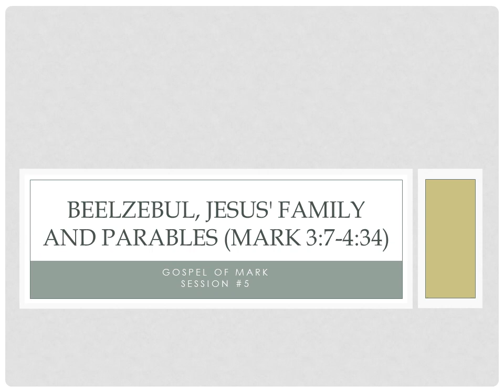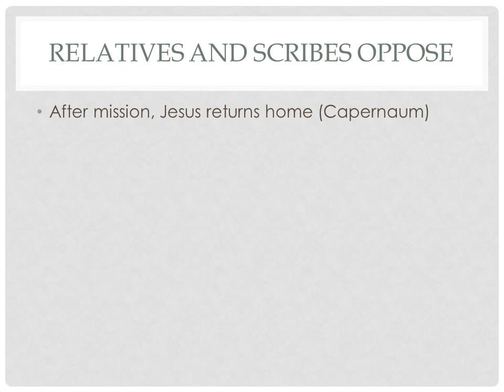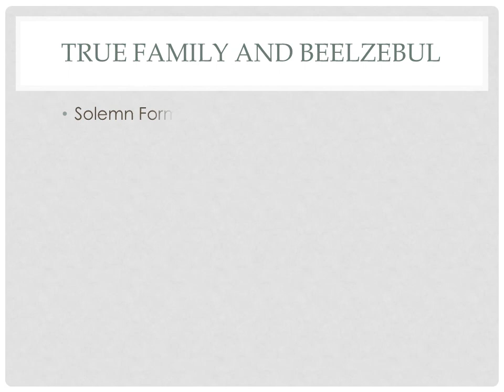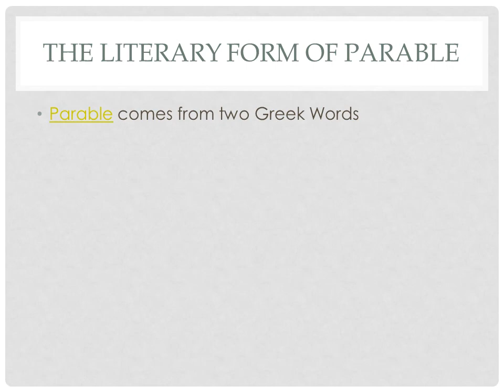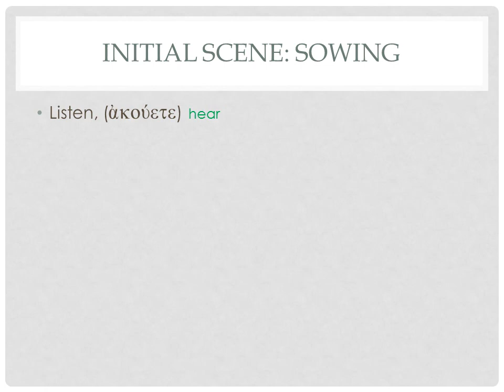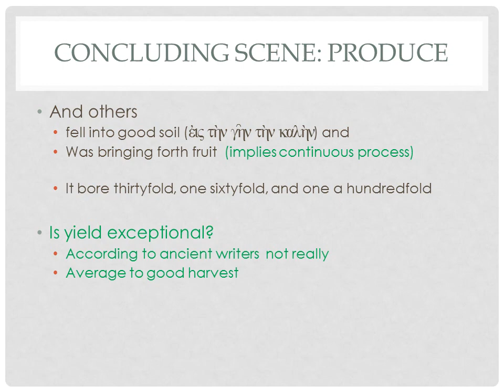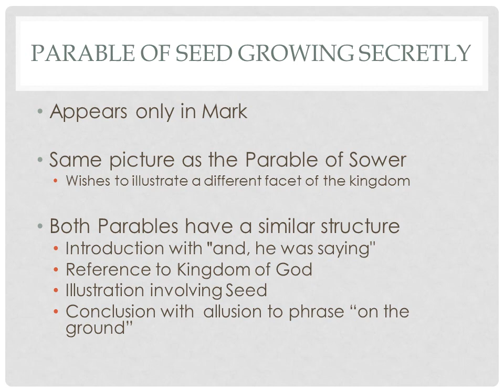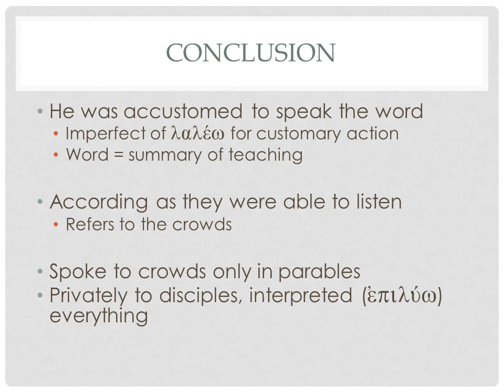Session 5_voice.wmv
The Third Chapter of Mark's Gospel